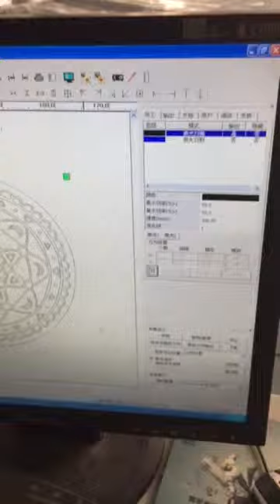Wood engraving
Argus High precision Wood Laser Engraving works 2000mm/seconds
laser power: RF30W/80W/100W
Model: SCU1060/SCU1290
Application: Wood phone Case, woodcraft, rubber stamp, ABS, double side adhesive, acrylic.
Contact person: Bruce
Skype: brucechen179